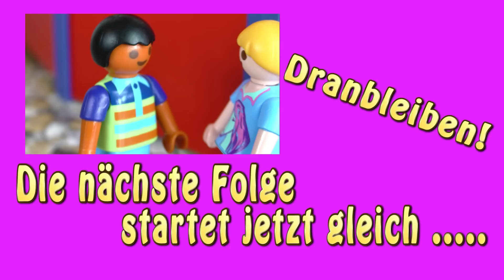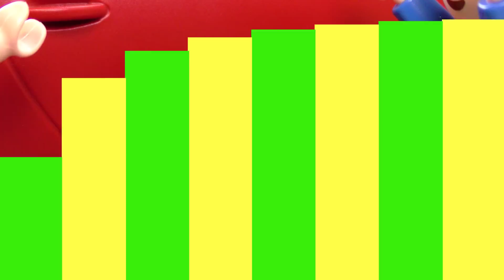Playmobil Film Deutsch | Folge 111-120 | Kinderserie Familie Vogel | Compilation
Erlebt noch einmal die Familie Vogel Folgen 111-120 an einem Stück!

9395